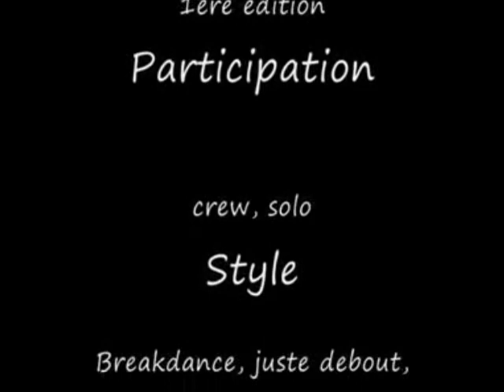david toure b boy with all my friend battle.wmv